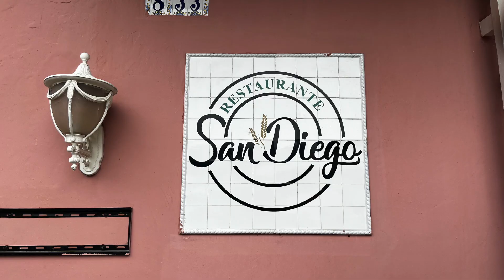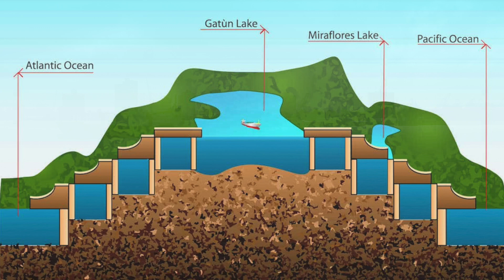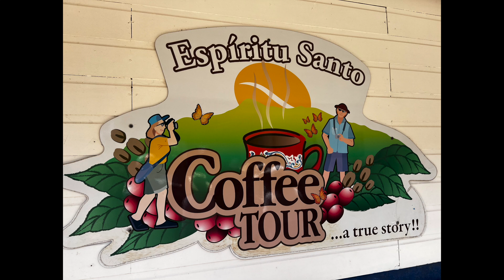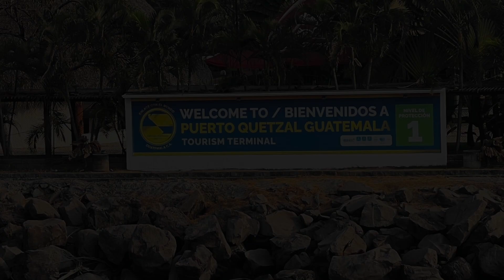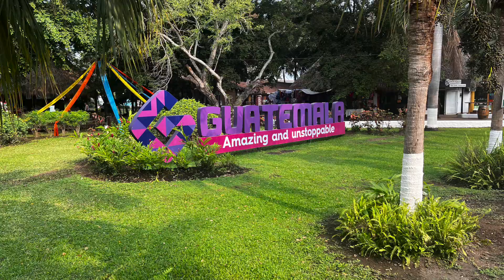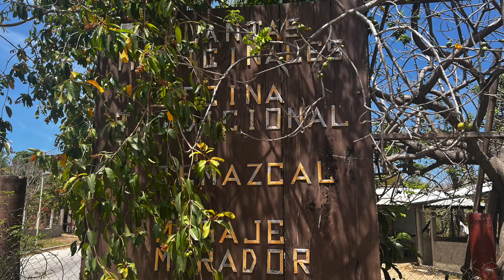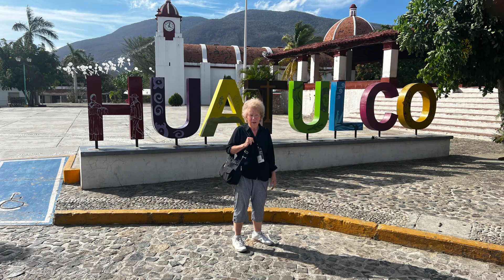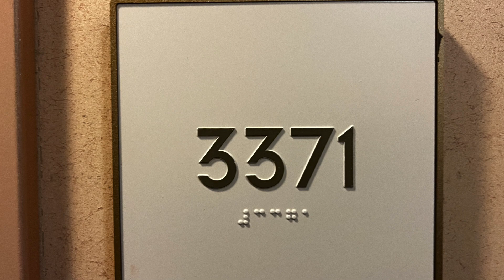Route Canal HD 1080p